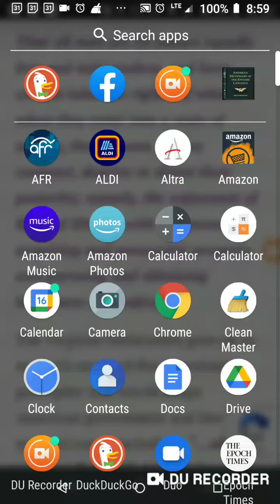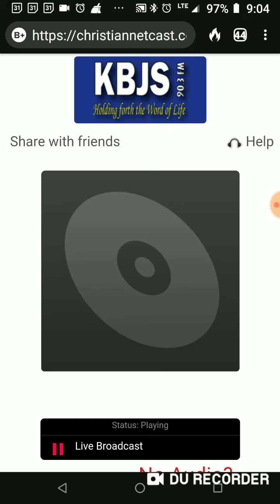KBJS.org PSA for Tx Minority Coalition hosting David Barton July 24th 8am Cross Brand Cowboy Church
Tyler. tickets on Eventbrite